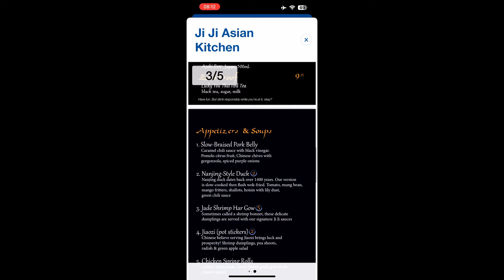Carnival Horizon 2024 - 2nd Sea Day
Carnival Horizon cruise 2024.  February 19, 2024.  Day at sea.   Blue Iguana breakfast burrito.  John Heald FFS Q&A.  Pool time.  Guys Burger.  Deal or No Deal.  Comedienne Valerie Storm.  JiJi Asian Kitchen dinner.  Soul Bound production show.  Big Daddy rock band.